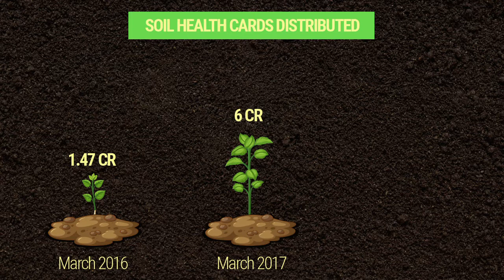Nurturing Soil Health, Transforming Lives of Farmers